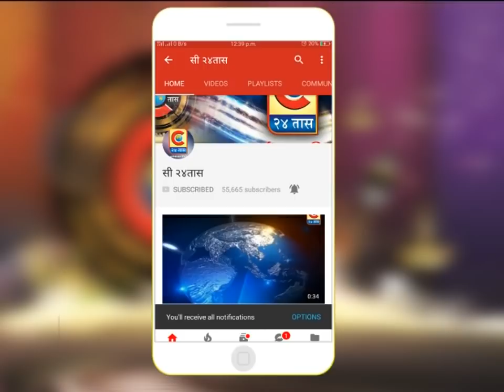श्रीगोंदा - निवडणूकीसाठी प्रभाग रचना आणि आरक्षण सोडत बुधवारी जाहिर